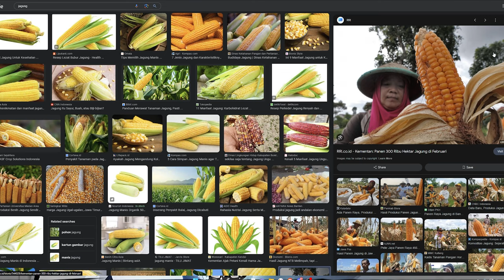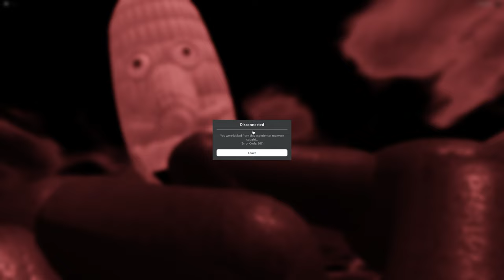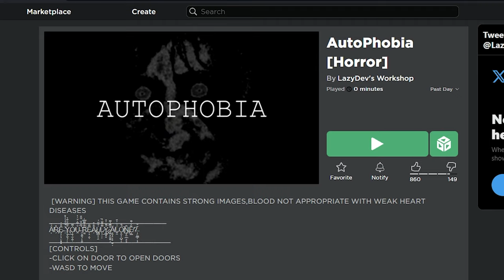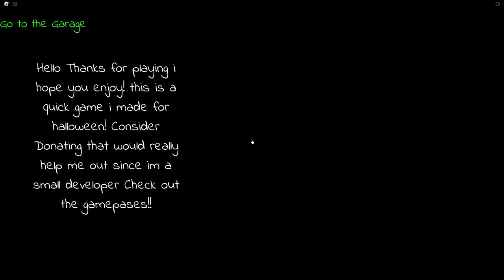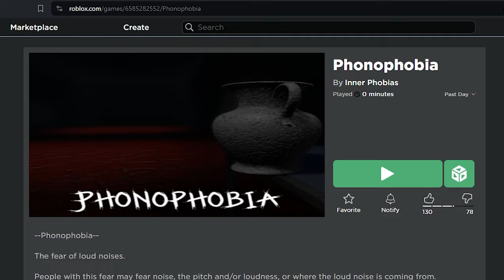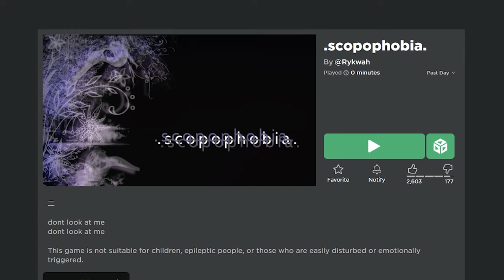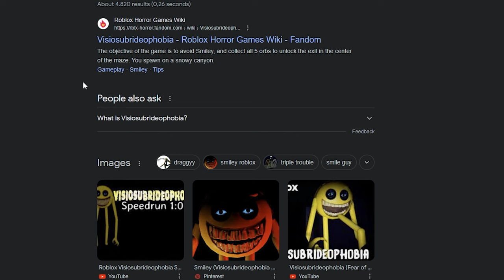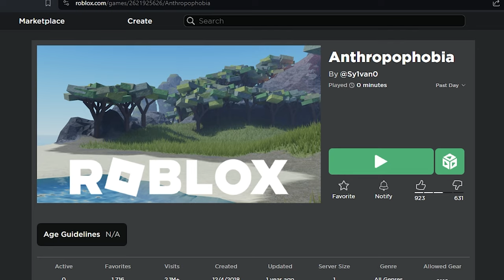GAME HOROR ROBLOX BERDASARKAN PHOBIA YANG ANEH? TAKUT SAMA JAGUNG?